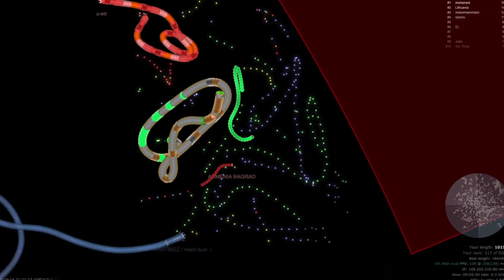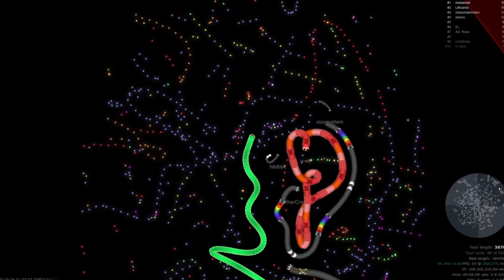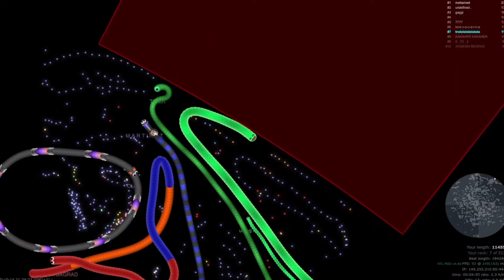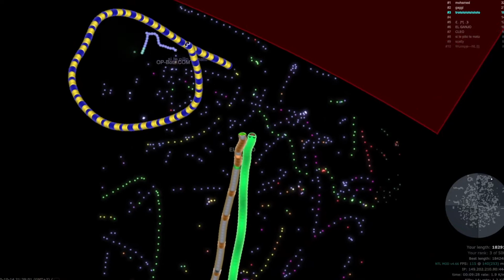Slither.io - Gameplay #27 - Fight against the team X & Anonymous - Part 2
Eat to grow longer!
Don't run into other snakes!
When longer hold the mouse or space for speed boost!

Game Wiki:
Slither.io is a multiplayer online video game available for iOS, Android, and web browsers, developed by Steve Howse. Players control an avatar resembling a worm, which consumes multicolored pellets, both from other players and ones that naturally spawn on the map in the game, to grow in size. The objective of the game is to grow the longest worm in the server. Slither.io is similar in concept to the popular 2015 web game Agar.io and is reminiscent of the classic arcade game Snake.